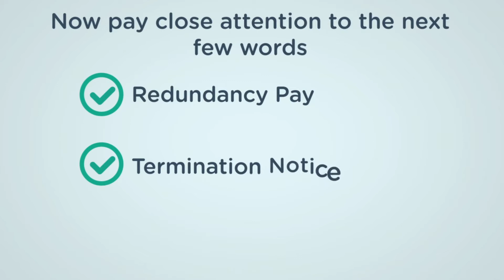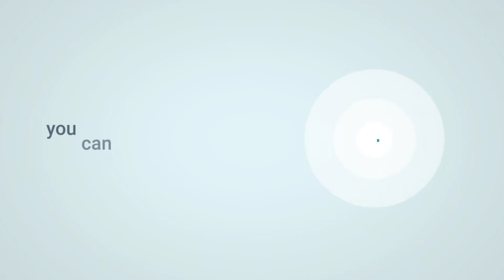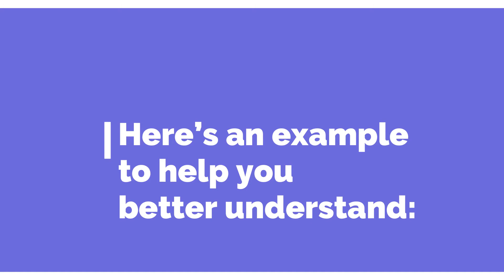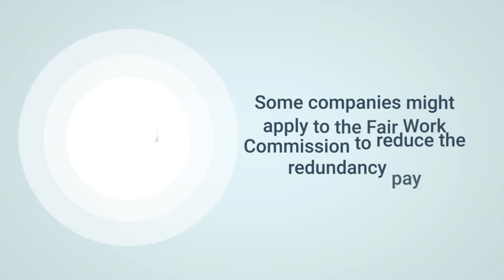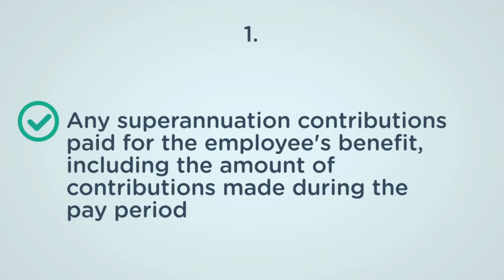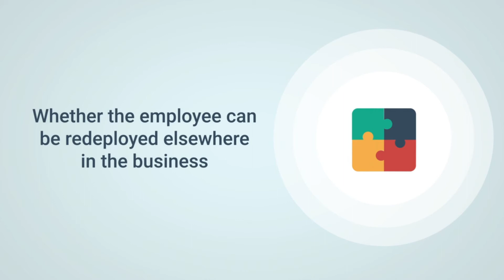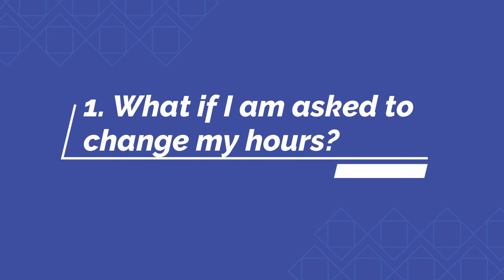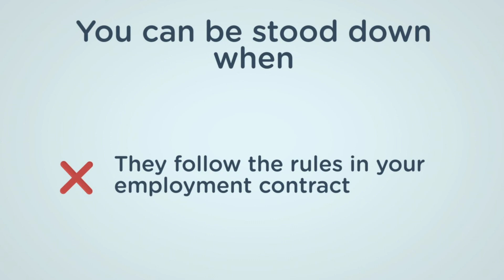JOBLESS because of COVID? 9-Step SURVIVAL GUIDE if you have LOST your JOB during COVID (Australia)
Are you Jobless because of COVID Or have you lost your job during Covid-19 and thinking about your options? We look into a 9-Step Survival Guide if you have been made redundant OR let go for the time being.

00:00 - Introduction
00:29 - Your Entitlements
01:25 - Is your redundancy genuine?
02:59 - Did you get enough notice?
03:54 - Get paid for your leaves & entitlements
04:29 - Check your redundancy pay entitlements
05:27 - Get all your Super entitlements
06:53 - Financial assistance under FEG
07:40 - Government Benefits
08:31 - Free Legal Advice
08:52 - Can your employer hire you again.
09:17 - What if I am asked to change my hours?
10:26 - What if I am asked to take leave without pay?
11:16 - Summary

👍 Did you like the Video? Just buy us a coffee ☕️to say thanks